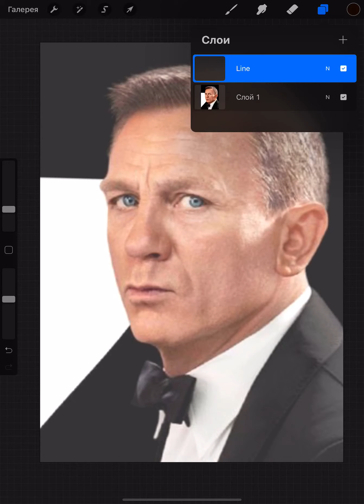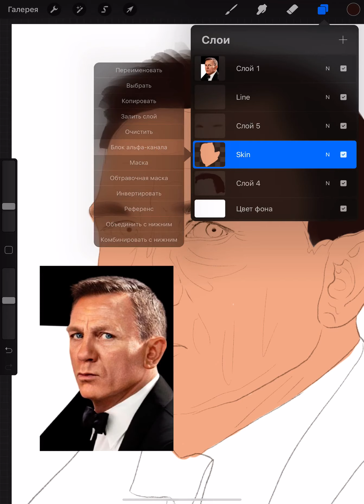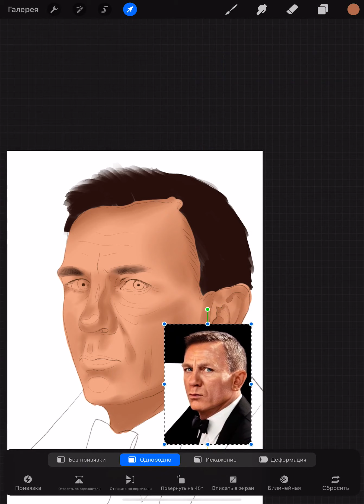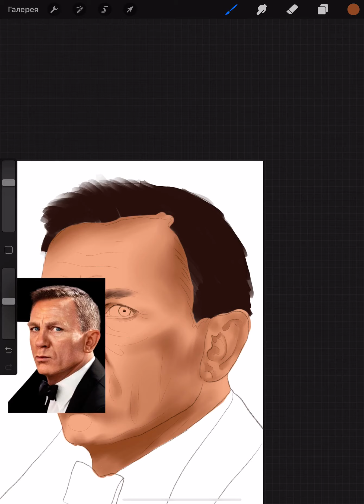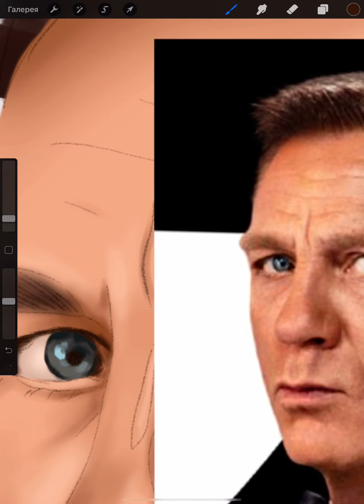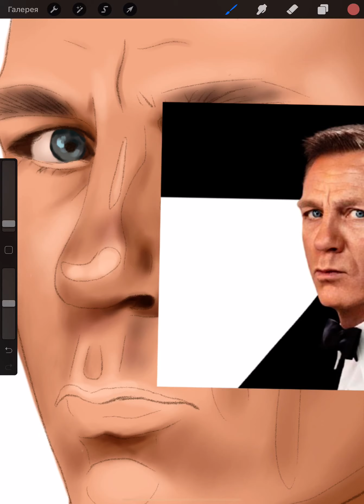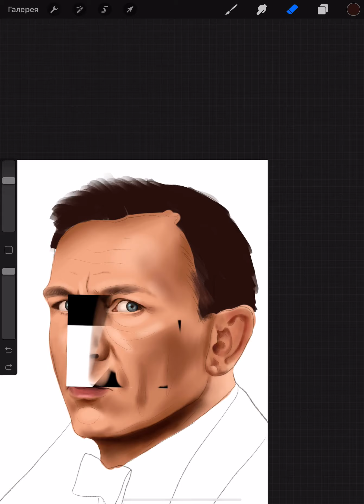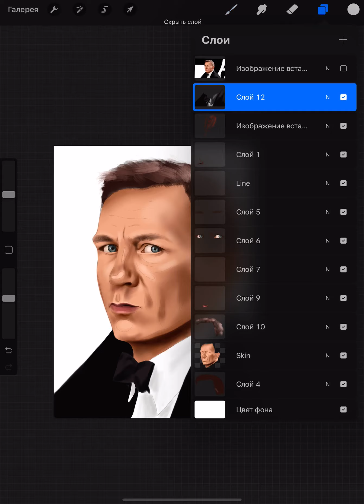Drawing Daniel Craig (James Bond) on ipad: Full video step by step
Hi) I recently went to the movie James Bond: No Time To Die. I really liked the film, so I decided to draw a portrait of Daniel Craig. Here is full video of drawing James Bond on Ipad step by step.

Drawing Daniel Craig portrait on ipad, timecodes:

00:00 outline
06:50 skin
08:38 hair
10:03 eyebrow
12:40 facial features
40:00 eyes
52:00 nose
55:00 lips
01:00:00 cheekbones
01:10:00 hair
01:14:00 suit
01:20:00 final result
No Time to Die is a 2021 spy film and the 25th in the James Bond series produced by Eon Productions. It stars Daniel Craig in his fifth and final outing as the fictional British MI6 agent James Bond. It is directed by Cary Joji Fukunaga from a screenplay by Neal Purvis, Robert Wade, Fukunaga and Phoebe Waller-Bridge. Léa Seydoux, Ben Whishaw, Naomie Harris, Jeffrey Wright, Christoph Waltz, Rory Kinnear and Ralph Fiennes reprise their roles from previous films, with Rami Malek, Lashana Lynch, Billy Magnussen, Ana de Armas, David Dencik and Dali Benssalah also starring. In this film, Bond, who has left active service with MI6, is recruited by the CIA to rescue a kidnapped scientist, which leads to a showdown with a powerful adversary.

Development began in 2016. It is the first Bond film distributed by Universal Pictures, which acquired the international distribution rights following the expiration of Sony Pictures' contract after the release of Spectre in 2015. Metro-Goldwyn-Mayer subsidiary United Artists Releasing holds the rights for North America, as well as worldwide digital and television rights; Universal also holds the worldwide rights for physical home media. Danny Boyle was originally attached to direct and co-write the screenplay with John Hodge. Both left due to creative differences in August 2018, and Fukunaga was announced as Boyle's replacement a month later. Most of the cast had signed on by April 2019. Principal photography was from April to October 2019 under the working title Bond 25. The final title was announced in August 2019.

No Time to Die had its world premiere at the Royal Albert Hall in London on 28 September 2021, and was released in cinemas on 30 September 2021 in the United Kingdom and it is set to be released in the United States on 8 October 2021, after being delayed by Boyle's departure and later by the pandemic. The film received positive reviews from critics.